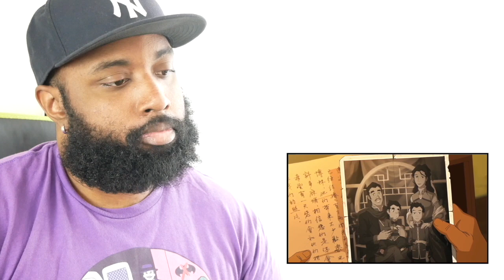ZAHEER is HERE! LET'S GO!! | The Legend of Korra REACTION & REVIEW - Season 3 Episodes 1-4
Check out chapter 2 of my comic series, Ascension, out now at jimmymacram.com